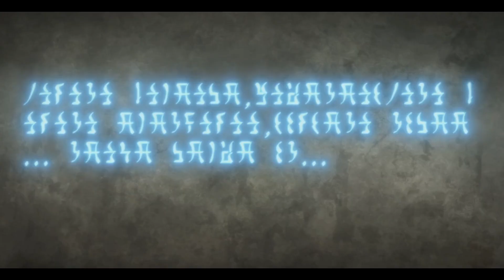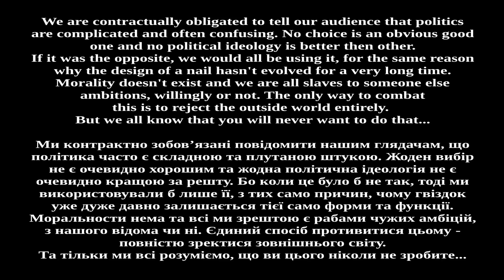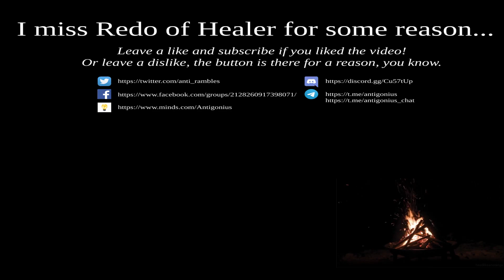Anti rambles about Arifuretta and Realist Hero second seasons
This week, Anti rambles about Arifuretta and Realist Hero second seasons